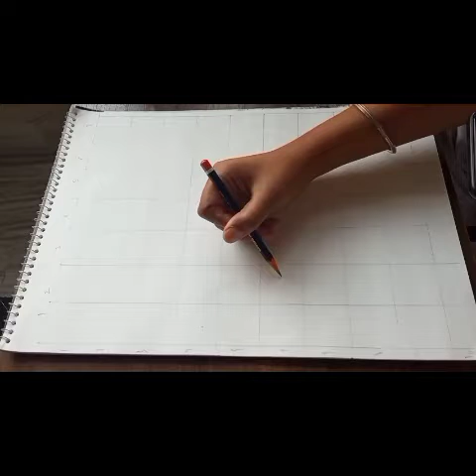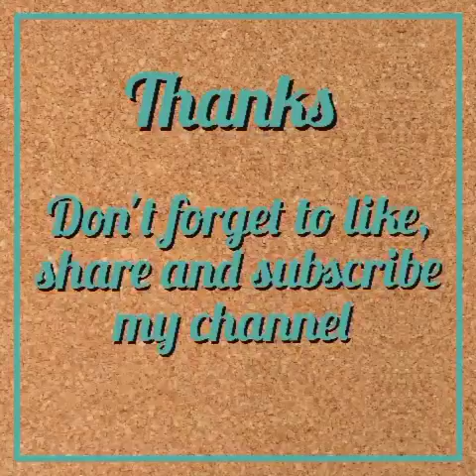How to make a Portrait of Shri Guru Gobind Singh ji || By using Grid method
Made By Khushpreet Singh Royal